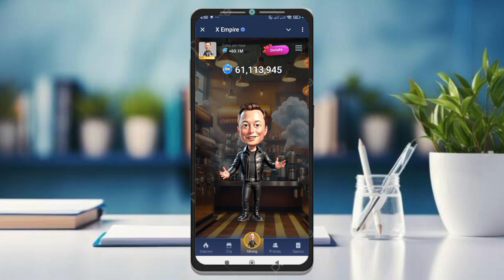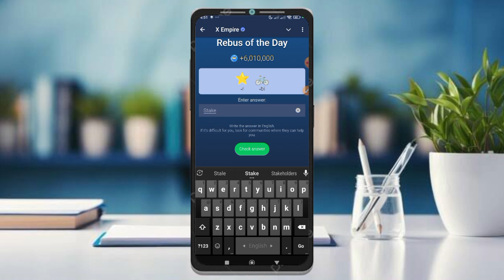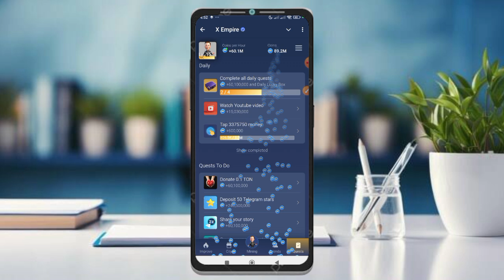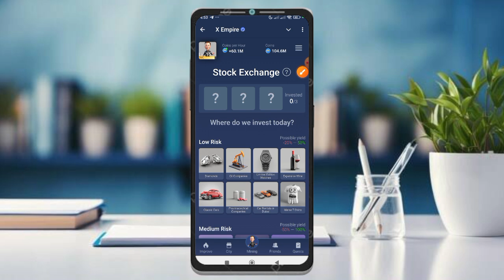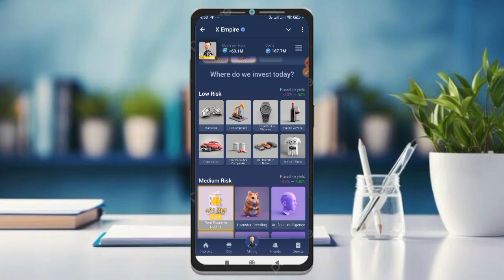6 October x empire investment today 🔥 x empire daily combo, x empire rebus of the day, riddle of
6 October x empire investment today 🔥 x empire daily combo, x empire rebus of the day, riddle of

empire daily combo cards today 22 august
x empire daily combo cards today 25 august
x empire today investment funds
x empire daily combo and guide
x empire daily combo card
x empire daily combo today
x empire bot combo today
x empire daily combo and
x empire daily combo 6 august
musk empire bot daily combo cards
musk empire bot daily combo today
x empire daily combo 22 august
x empire daily investment funds
x empire daily combo 25 august
x empire investment of the day
musk empire airdrop criteria
musk empire airdrop kab aayega
how to earn in musk empire bot telugu
musk empire notcoin
musk empire аирдроп
musk empire withdrawal
musk empire withdraw update
musk empire дроп
musk empire not
musk empire withdraw
musk empire social task
musk empire new update
musk empire заработок